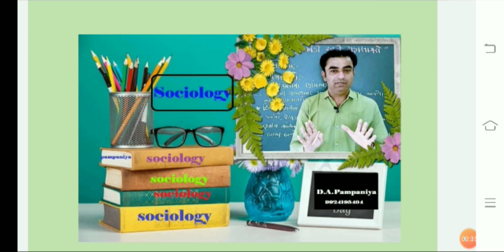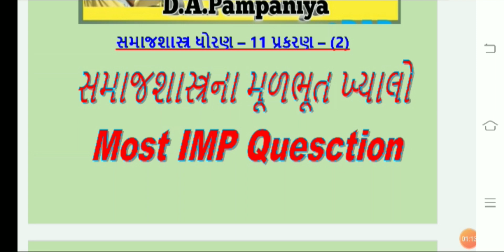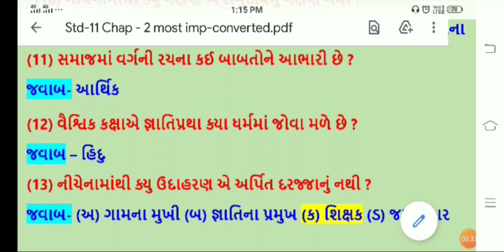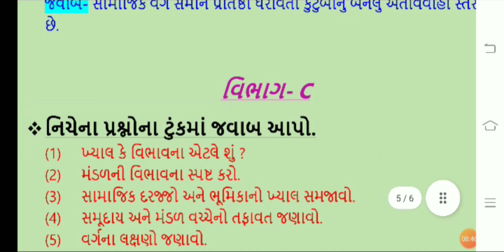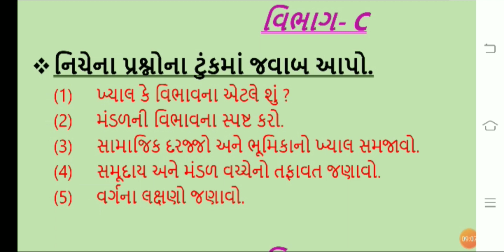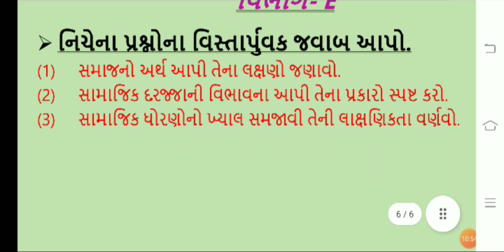સમાજશાસ્ત્ર ધો-11 || પ્રકરણ-2 || સમાજશાસ્ત્રના મૂળભૂત ખ્યાલો || Most IMP Quesction |Sociology Std-11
નમસ્કાર મિત્રો,
આ VIDEO મા આપ ધોરણ 11   વિષય સમાજશાસ્ત્ર પ્રકરણ - 2 " સમાજશાસ્ત્રના મૂળભૂત ખ્યાલો" તેમના અગત્યના પ્રશ્નો વિભાગ પ્રમાણે Most IMP આપવામાં આવ્યા છે. જે તમામ વિદ્યાર્થીઓ માટે પરિક્ષાની તૈયારી કરવા ખુબજ ઉપયોગી સાબિત થશે.
ધન્યવાદ 🙏🙏🙏